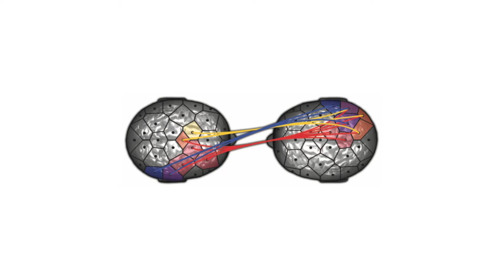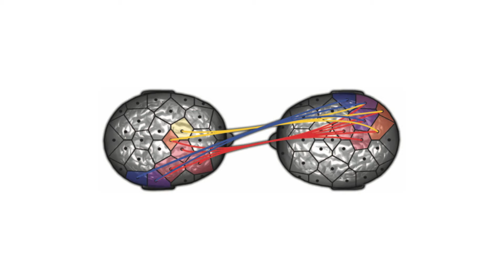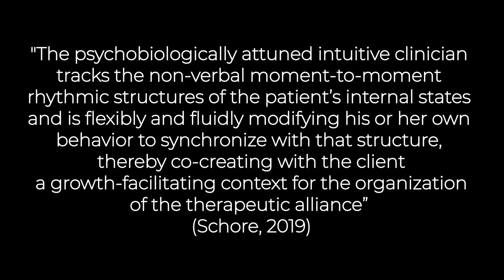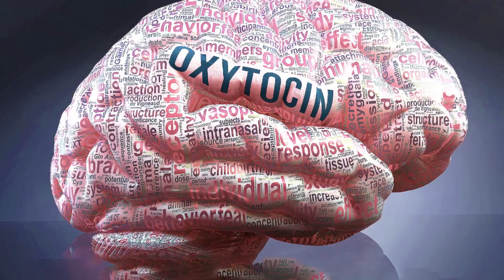What is Right Brain Psychotherapy?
This video provides some key concepts from Psychoanalyst Allan Schore's Right Brain Psychotherapy and Regulation Theory.

Regulation Theory is the conceptual framework upon which Schore bases his psychotherapeutic modality. It encompasses the idea that when right brain synchrony occurs between client and therapist, the therapist’s brain becomes an extension of the regulatory apparatus of the client’s brain when the latter is overcome by intense affect. The clinician’s ability to regulate affect in the therapeutic chamber creates an environment wherein the client’s brain can strengthen its ability to regulate emotional overwhelm unilaterally).